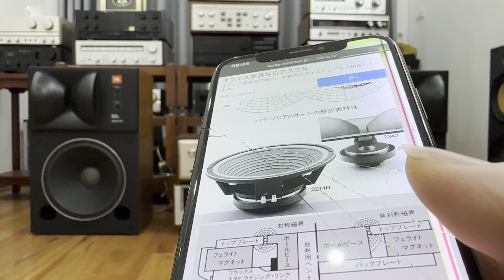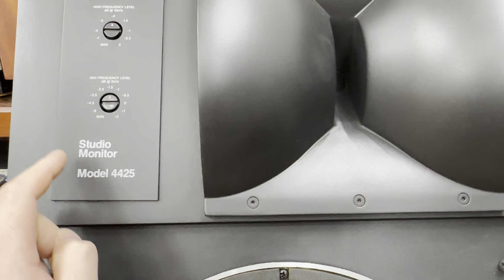Đầu Thánh Bán Rẻ Lấy May Siêu Phẩm JBL 4425- Loa Kiêm Âm Cao Cấp ☎️